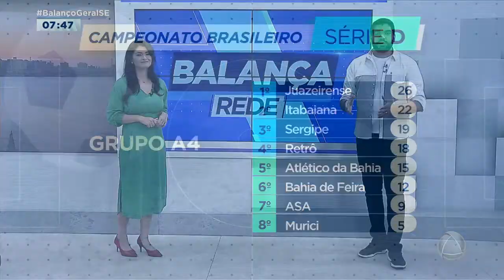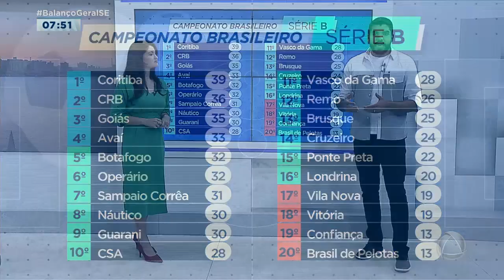Balança Rede: acompanhe as últimas novidades dos esportes sergipanos - Balanço Geral Manhã